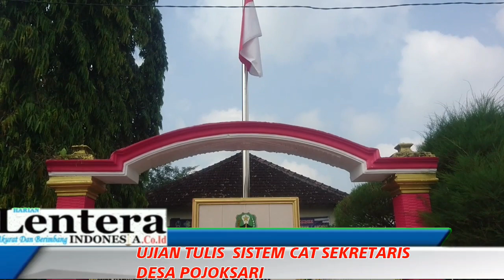PENGISIAN SEKRETARIS DESA POJOKSARI KEC SUKOMORO KAB MAGETAN.. TRANSPARAN DAN LANCAR...